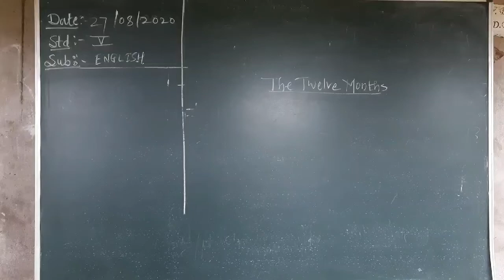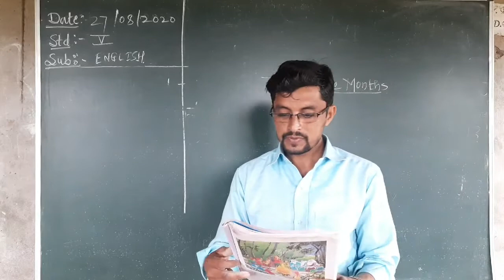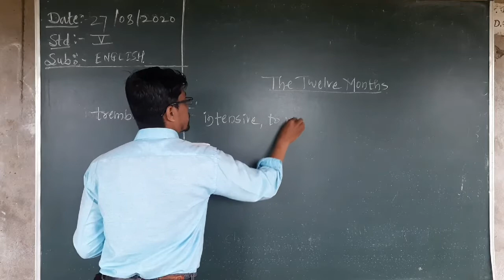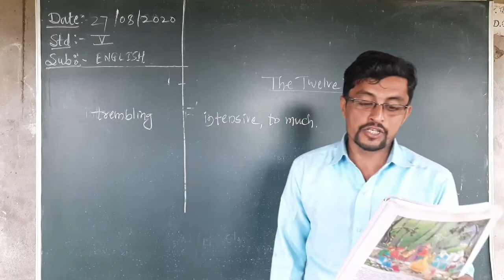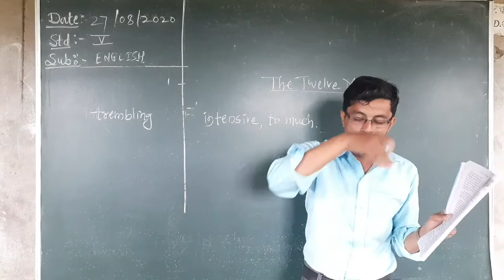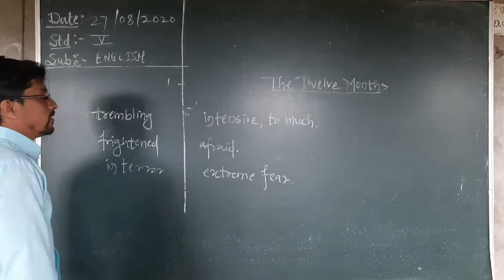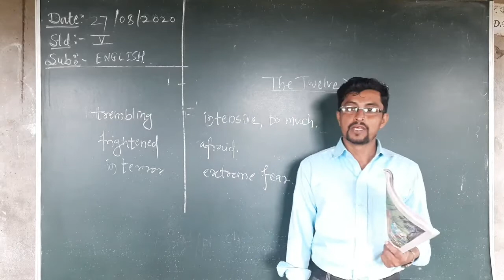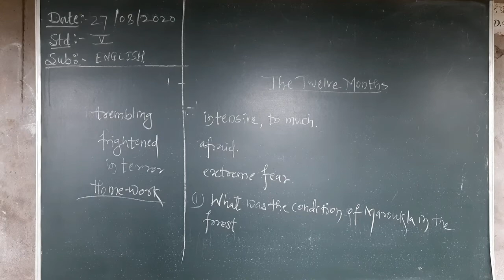STD - 5th . Sub - English .